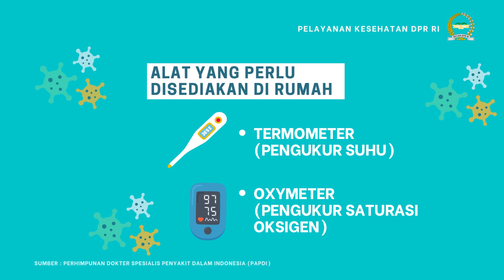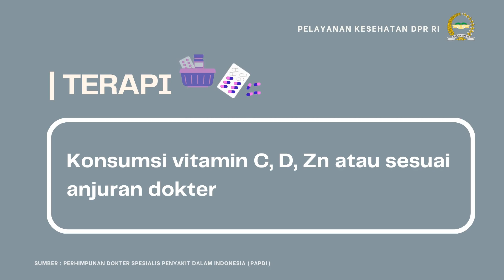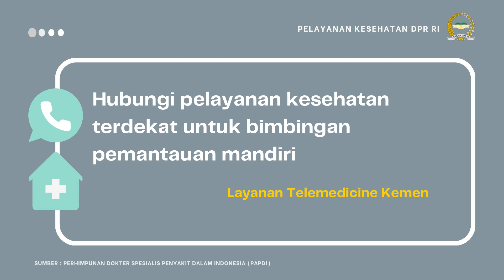Protokol Isoman Pada Penderita Covid-19